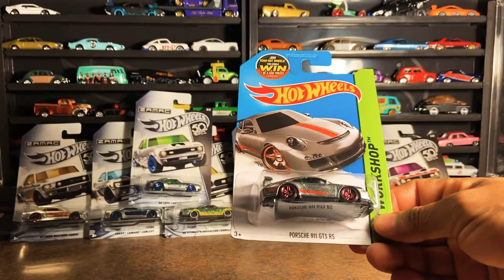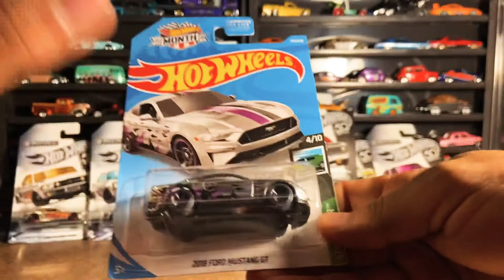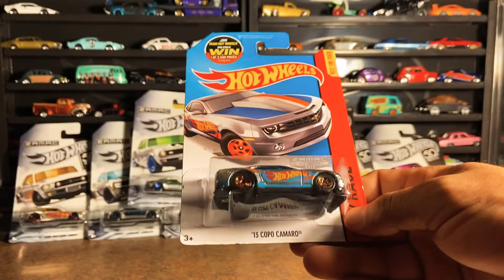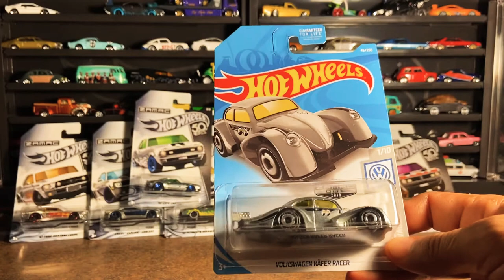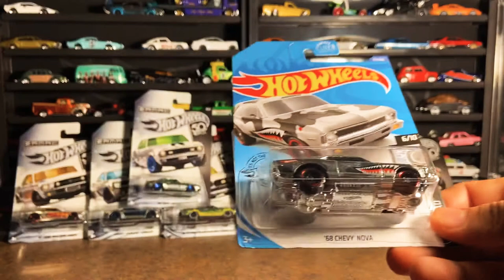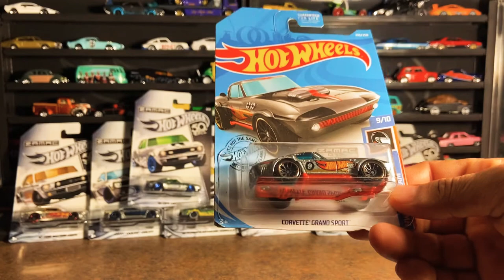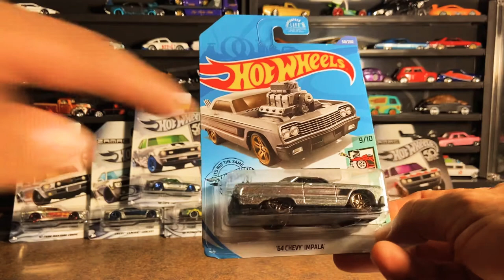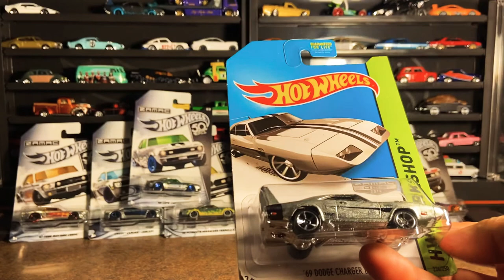Coleccion de zamac 1/1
zamac # hot wheels